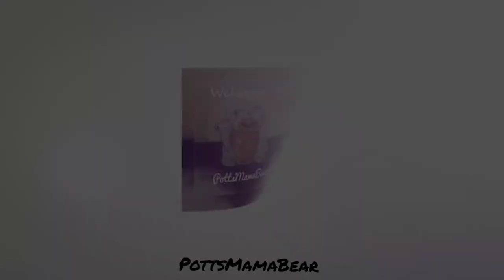Raccoon Diamond Painting from Temu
Today, we are diamond painting from Temu. Stay safe and lots of love.